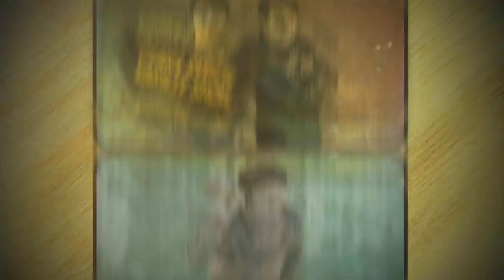펜더 Fender Custom Shop Time Machine 2018 1951 Nocaster Relic SN R96080